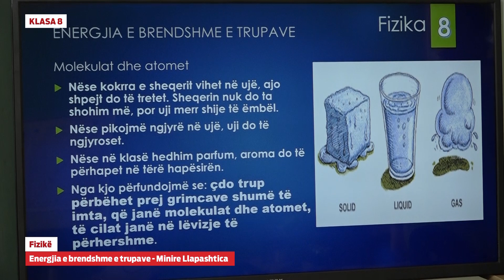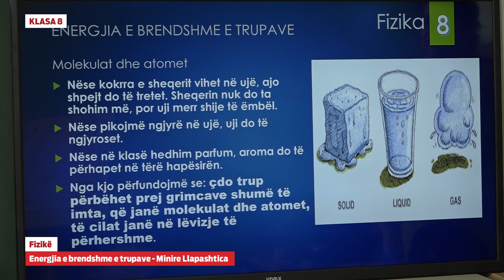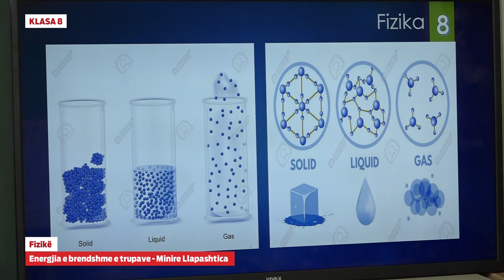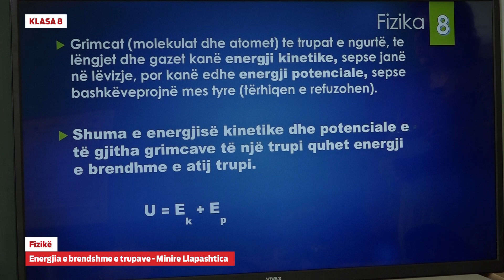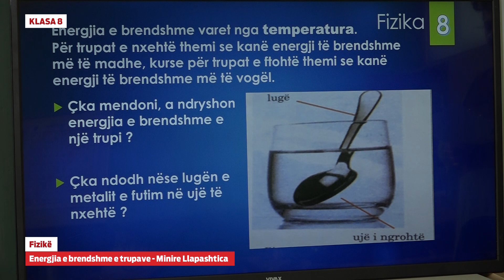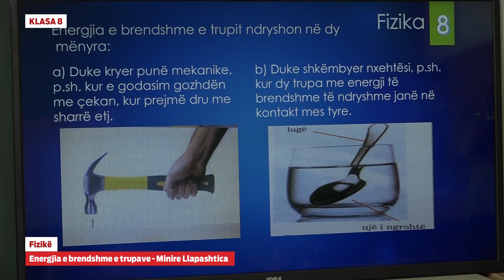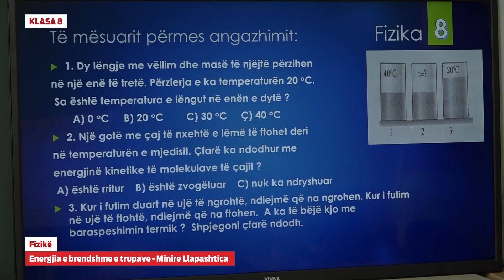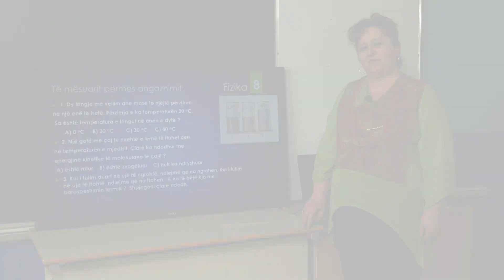8507 - Fizikë - Energjia e brendshme e trupave